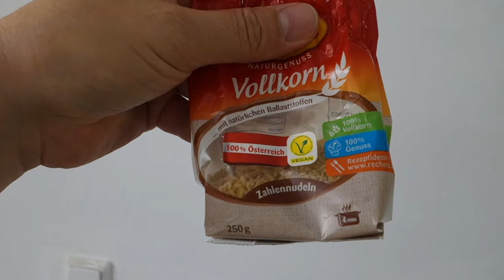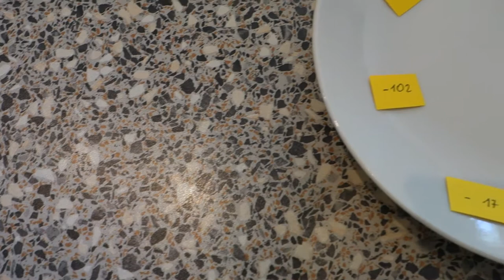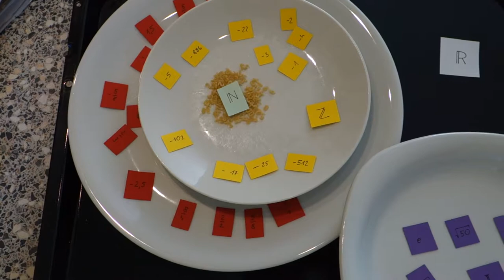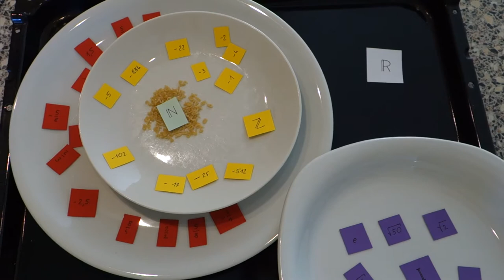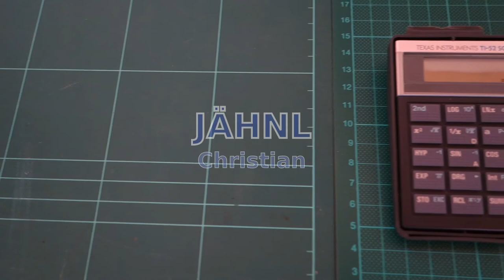Mathematik mit Freude - Folge 11: Reelle Zahlen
Beschreibung der Natürlichen, Ganzen, Rationalen, Irrationalen also der Reellen Zahlen.